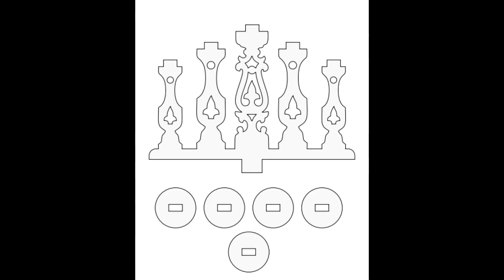Jak zrobić świecznik z drewna